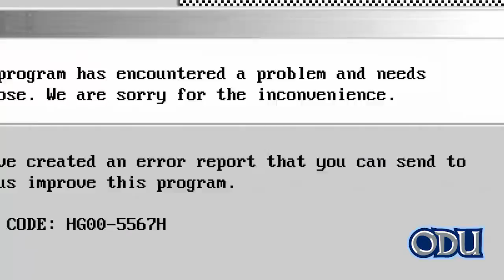2017 ODU Football - UMass Motivational